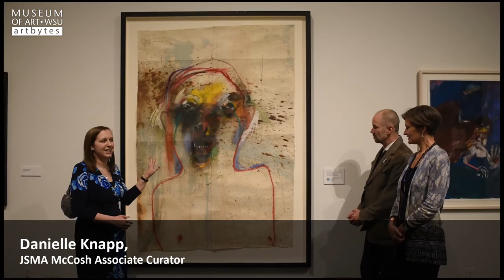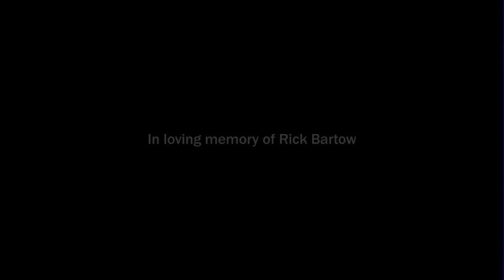MOA artbytes: 2017 Rick Bartow: Things You Know But Cannot Explain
Representing more than 40 years of work, Rick Bartow: Things You Know But Cannot Explain features a broad selection of sculptures, drawings and prints, drawn form public and private collections, including the artist's studio, that affirm this extraordinary artist's regional, national, and international impact. Personal experiences, cultural engagement and global myths, especially Native American transformation stories, are at the heart of Bartow's art. This exhibition culminates in outstanding examples of Bartow's most recent work, which indicates a new freedom of scale and expression.